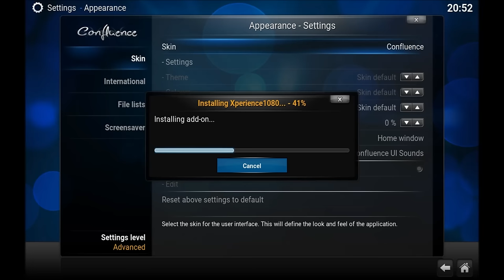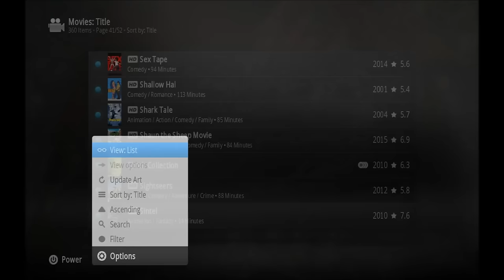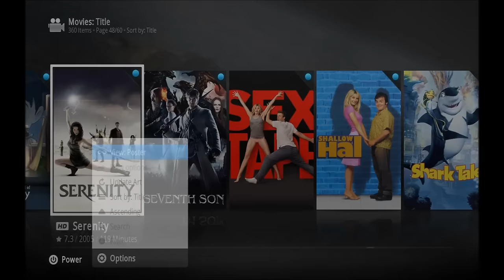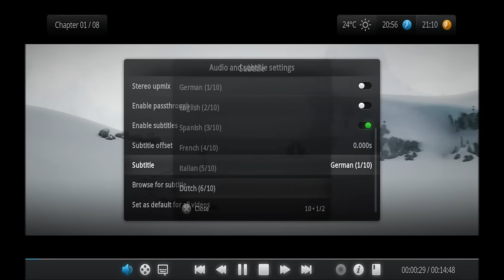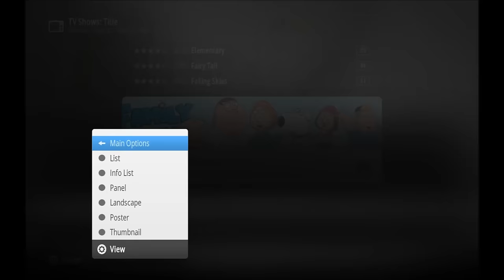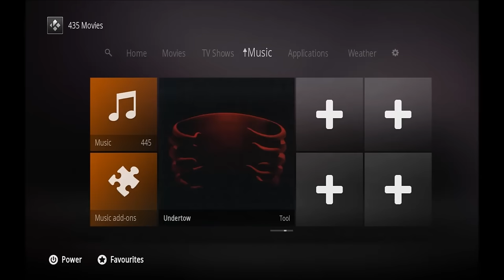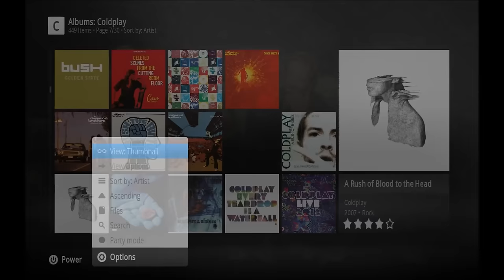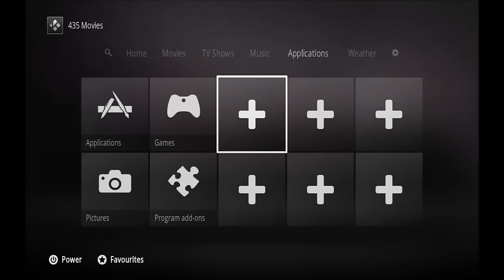Xperience1080 skin for Kodi 15.x: Installation and showcase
A video on how to install the Xperience1080 skin for Kodi. After installing we'll do a quick walk through through all the different library views that are available for movies, tv shows and music.